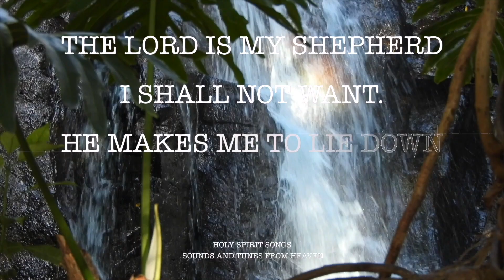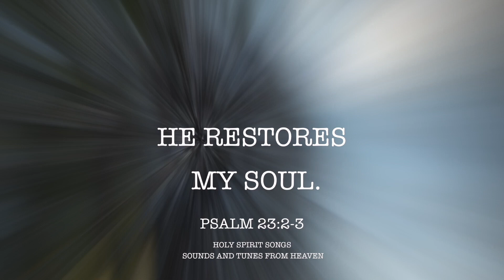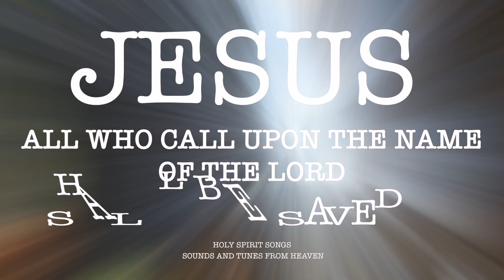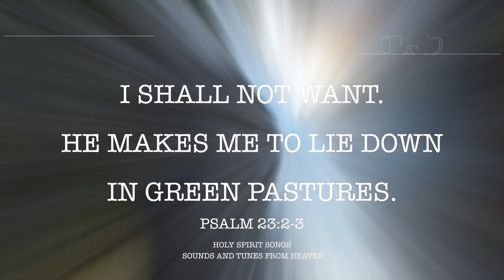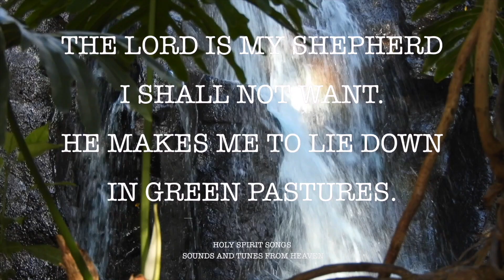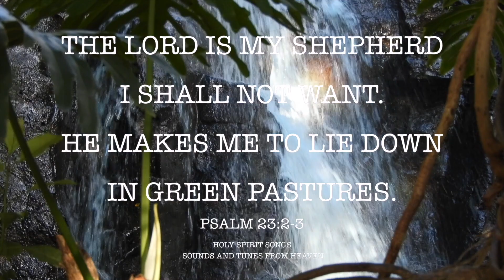WHERE THE SPIRIT OF THE LORD IS THERE IS FREEDOM - 2 COR 3:17 - ETERNITY SONG FROM HEAVEN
WHERE THE SPIRIT OF THE LORD IS THERE IS FREEDOM - 2  COR 3:17 -  HOLY SPIRIT WORSHIP - ETERNITY SONGS FROM HEAVEN.